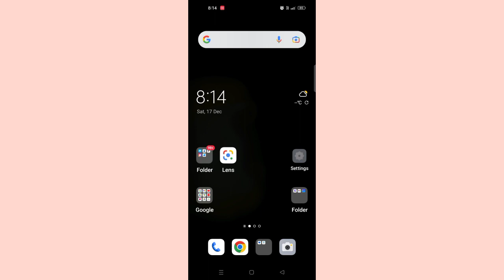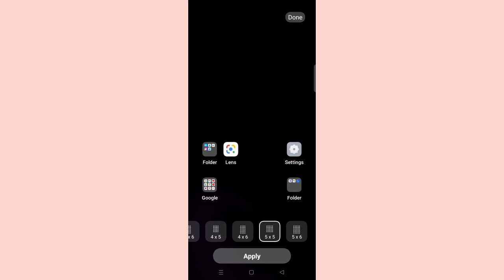Oppo A15 Home Screen Layout Mode ON Problem Solve